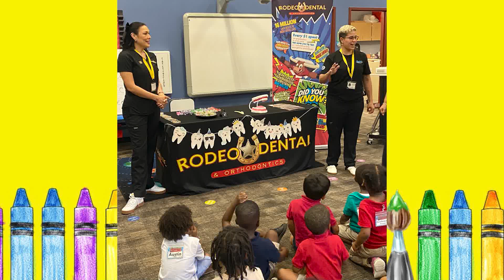Spartan Spotlight - Career Week at SECC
If you’re a parent, you already know about a child’s high hope for their future career, but how to best let them know there are other options besides astronaut or Beyonce?  The Stafford Early Childhood Center has a way.  Produced by Randall Williams and broadcast April 19th, 2024 on Stafford METV.